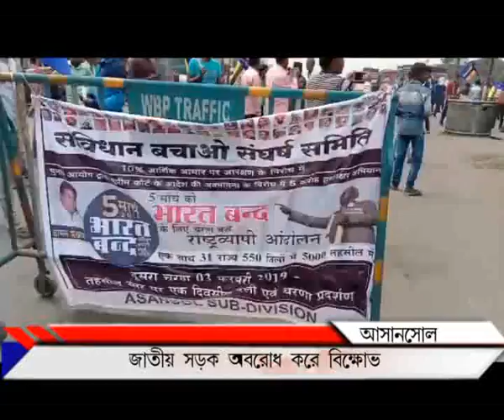Asansol Road Block_PUBLIIC TIMES